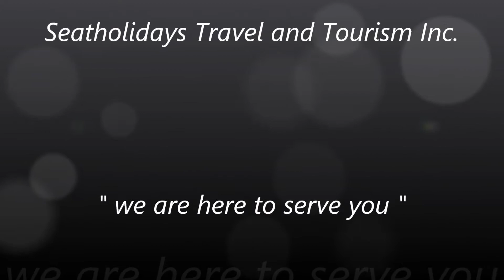Pearlmont Inn Cagayan de Oro Philippines by: + 63 915 2755 397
Pearlmont Inn Cagayan de Oro Philippines, is excellently located within proximity of Limketkai Mall Cagayan de Oro City and is easily accessible to the main business and shopping districts of the city. Also a great place to organize theme parties, meetings or seminars, the ballrooms provides all the necessities to suit every occasion. In addition to the hospitable services, the contemporary and classic tradition, laidback interior design and furnishings of the property is definitely going to please you. Pearlmont Inn is a great place of stay and suitable for all types travelers.